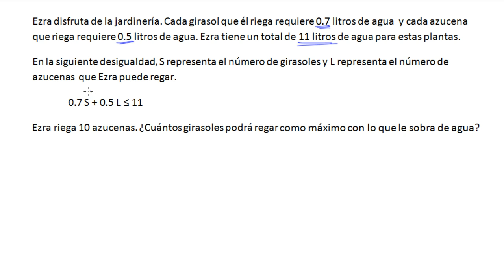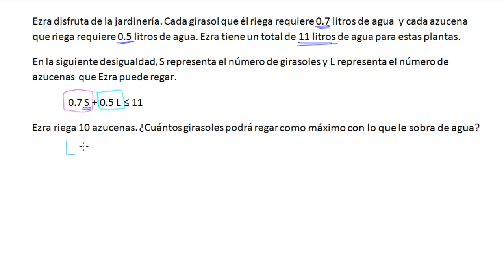Cómo resolver un problema enunciado que usa desigualdad lineal de dos variables. Ejemplo